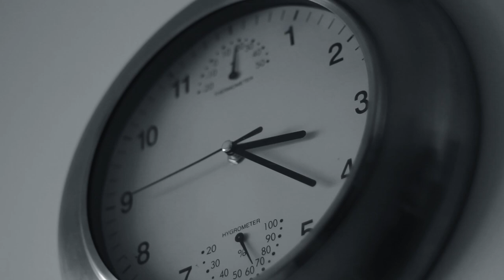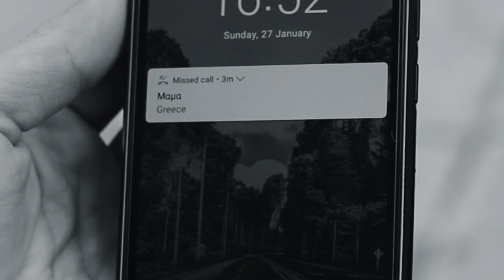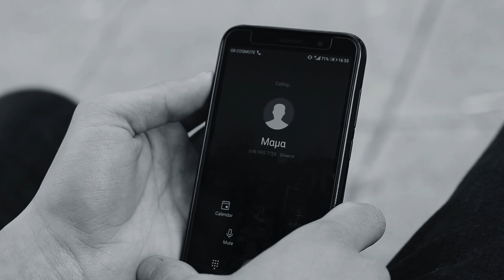THE IMMATERIAL MAN - Greek Short Film (2019) (w/ English & German caps)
The Immaterial Man - Ο Άυλος (Greek title)

Synopsis: A young man wakes up to find that his body ia literally fading away. To explain his affliction, he seeks help in the field of science, his emotions and the supernatural.

CAST
Alex - George Papagiannopoulos
Woman in the Church - Fotini Bostaniti
Doctor - Vlassis Chrisikopoulos
Michalis - Aimilios Velia

Directed by Aimilios Velia

CREW
Story by Aimilios Velia
Screenplay by Aimilios Velia and Kyriakos Dimitropoulos
Photography by Anna Stoyia and Christodoulos Gardos
Lighting by Kyriakos Dimitropoulos
Sound by Christodoulos Gardos
Editing, compositing and SFX by Aimilios Velia

Assistant Director - Anna Stoyia
Best Boy - Gerasimos Skondras

Shot in the Gerakas suburb of Athens, Greece.

Made as a student project for the University of West Attica, Department of Photography and Audiovisual Arts